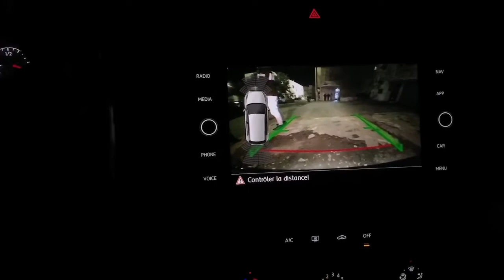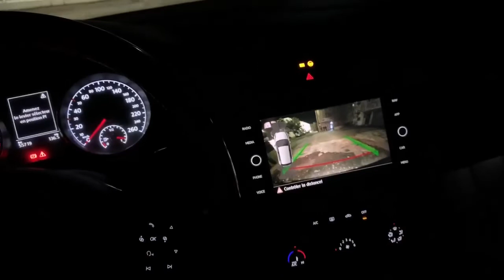Installation de caméra de recul original golf 7 sur une vw golf 7 maroc